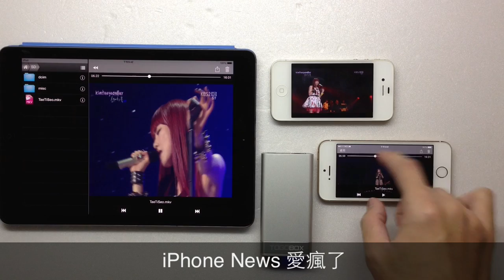TOGOBOX 讀取 SD 卡在 iPhone、iPad 上無線播放影片測試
iPhone / iPad 個人雲端伺服器+行動電源 - TOGOBOX